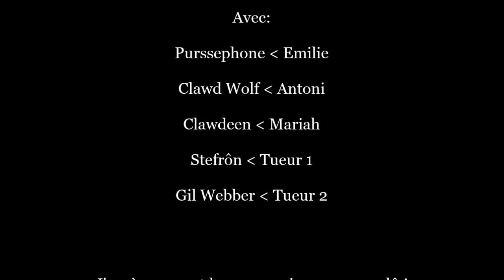Horror Movie: Captifs /-12\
Rentrés de vacances, Antoni, sa copine Emilie et sa sœur Mariah se font renversés et arrêtés par des personnes lugubres..
Ils se réveillent à l'intérieur d'une cellule sinistre, captifs par des inconnus dont intentions restent inconnues.
Le cauchemar est loin d'être fini ..